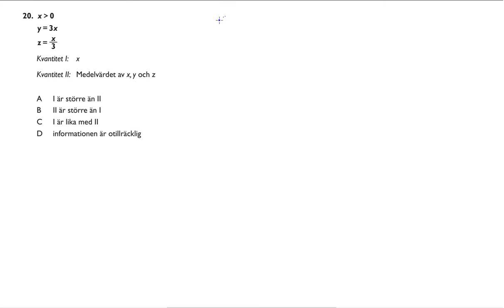Högskoleprovet 2015 03 28 Provpass 2 Kvantitativ del Uppgift 20